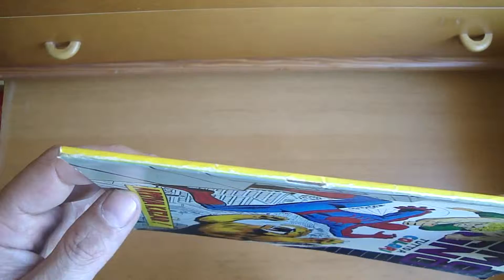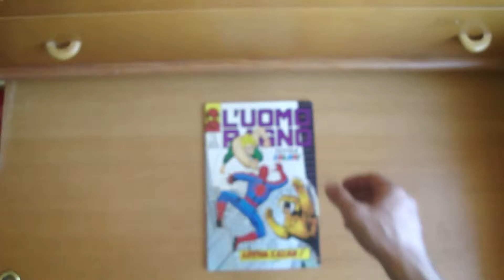Uomo Ragno 052